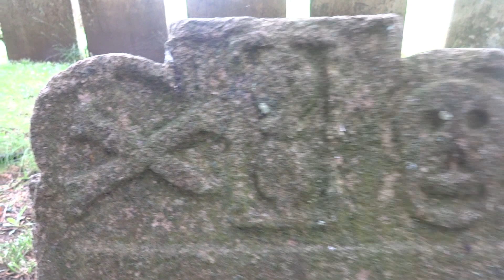📽 skull and cross bones gravestone - isle of wight